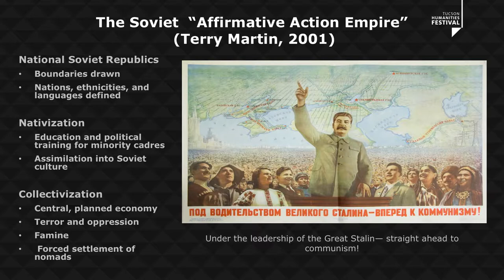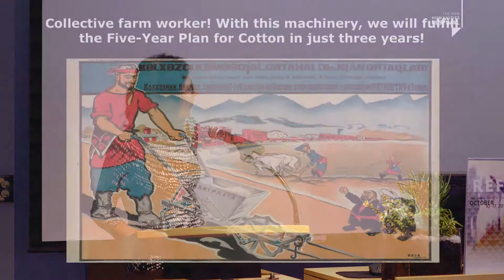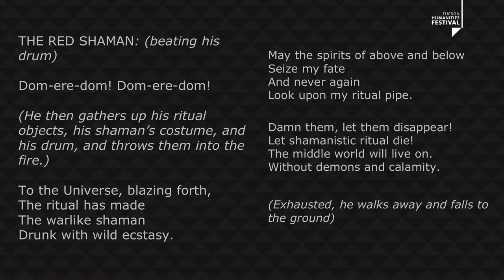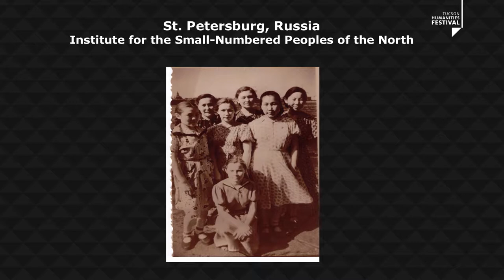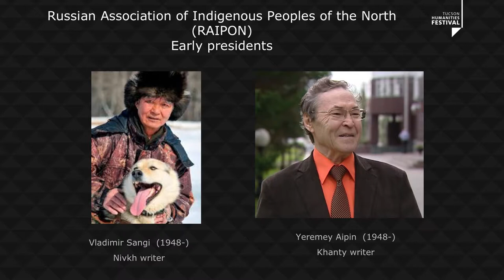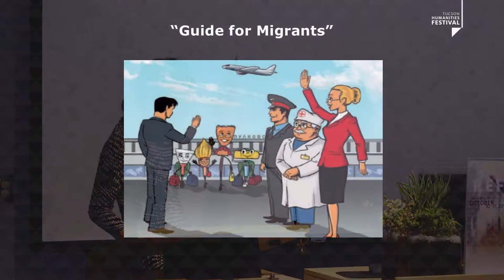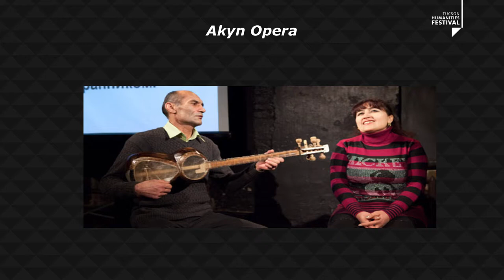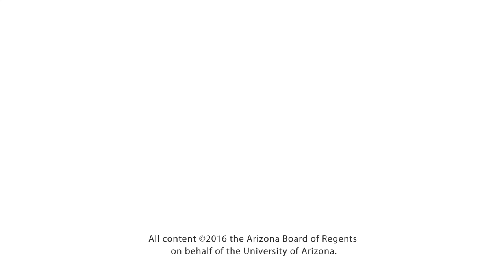NOTES FROM THE MARGINS: Minority Voices in Russian Culture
Presented by:
Naomi Caffee, Russian & Slavic Studies

Russia is one of the world’s largest countries in terms of land mass, but it may come as a surprise to learn that it is also one of the most diverse. Learn about Russia’s ethnic and religious minority groups, including  their relationship to mainstream society in the Soviet and post-Soviet eras. By discussing works of literature by Siberian indigenous writers, as well as theater performances by Central Asian migrant workers, discover how the country’s most vulnerable voices can offer new and crucial perspectives on life in contemporary Russia.